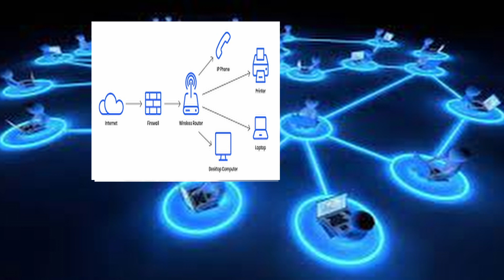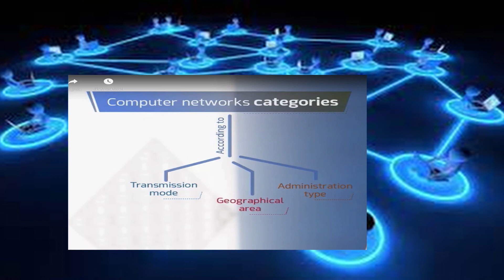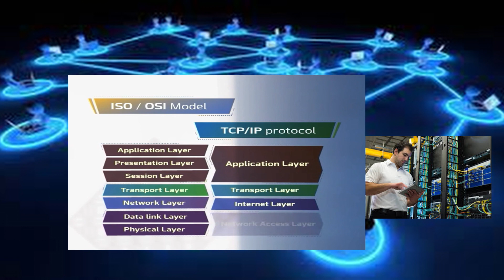Computer Network || cours Introduction #001 اساسيات شبكات الحاسب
Computer Network || cours Introduction #001
تم تصميم هذه الدورة لتقديم نظرة عامة كاملة عن شبكات الكمبيوتر. سوف نتناول كل شيء بدءًا من أساسيات تقنيات وبروتوكولات الشبكات الحديثة إلى نظرة عامة على تقنية السحابة الحاسوبية إلى التطبيقات العملية وكيفية استكشاف أخطاء الشبكة وإصلاحها.
مع حلول نهاية هذه الدورة، ستكون قد تمكنت من:
● وصف شبكات الكمبيوتر من حيث نموذج الطبقات الخمس
● فهم جميع البروتوكولات القياسية المتضمنة في اتصالات TCP/IP
● التمكن من استيعاب الأدوات والتقنيات الفعالة لاستكشاف أخطاء الشبكة وإصلاحها
● تعلم خدمات الشبكات، مثل DNS وDHCP التي تساعد في تشغيل شبكات الكمبيوتر
● فهم الحوسبة السحابية، وكل شيء يتم تقديمه كخدمة، والتخزين السحابي
سنتناول في هذا الكورس اساسيات شبكات  الحاسبات ومن حيث التعريف وطرق التوصيل والاجهزة التي تساعد علي الاتصال
في المقدمة الخاصة بالكورس نتعرف علي اهمية الحاسبات في الوقت الحالي حيث تمثل اهمية كبيرة
في عصر التكنولوجيا الحديثة والذكاء الاصطناعي
سيكون في الكورس سلسلة من الفيديوهات
أساسيات الشبكات: المحولات والموجّهات ونقاط الوصول اللاسلكية
المحولات، والموجّهات، و نقاط الوصول اللاسلكية هي أساسيات الشبكات. فمن خلالها يمكن للأجهزة المتصلة بشبكتك الاتصال ببعضها البعض وبالشبكات الأخرى مثل الإنترنت. تقوم المحولات والموجّهات ونقاط الوصول اللاسلكية بوظائف مختلفة جدًا على الشبكة.

المحولات
المحولات هي أساس أغلب شبكات الشركات. حيث يعمل المحول كوحدة تحكم تربط بين أجهزة الكمبيوتر والطابعات والخوادم بالشبكة داخل مبنى أو مجموعة مبانٍ.

Laravel
Mahmoud Abdelhakam